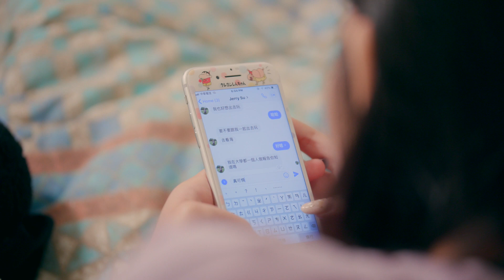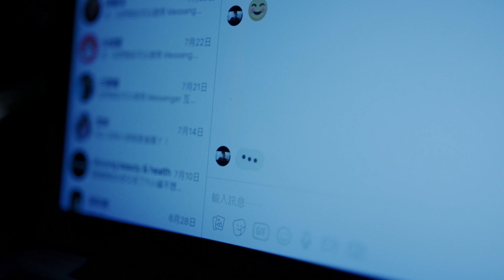Induce 誘拐 - An Entry of My Rode Reel 2018 (English Subtitles)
This is an entry of My Rode Reel 2018.
本片為My Rode Reel比賽2018屆的投稿作品

Directed by Alex Chen and Jerry Su
陳澤宇、蘇子傑導演

A series killing incident happened in Banqiao multiple times. Two people who met on the Internet decided to finally meet, and one of them had no idea what is awaiting.